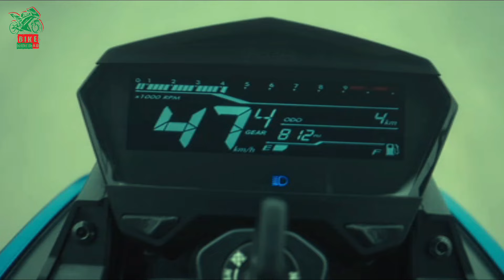Hero Xtreme 125R The Next Generation 125cc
Follow Bike information BD

** The data we have used in this content is mostly taken from secondary research.